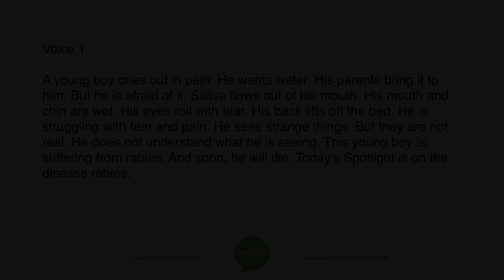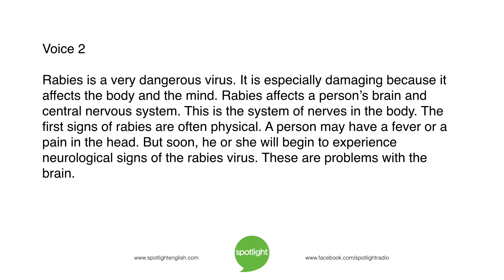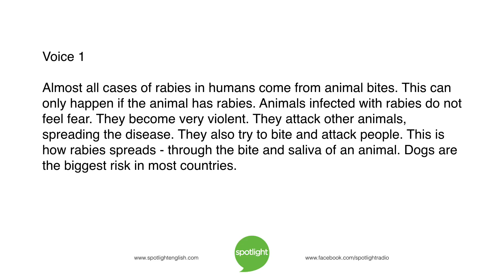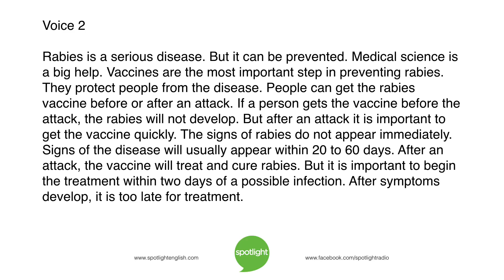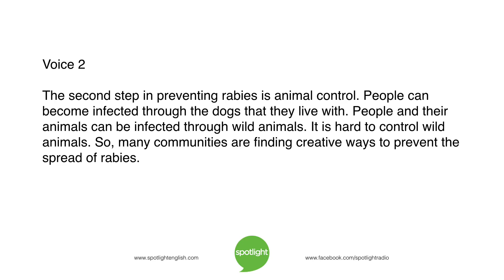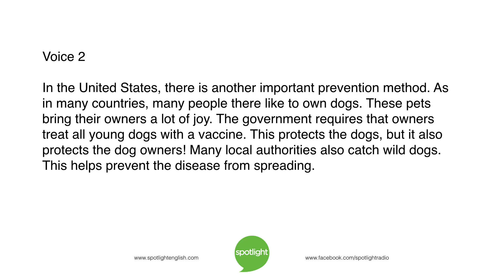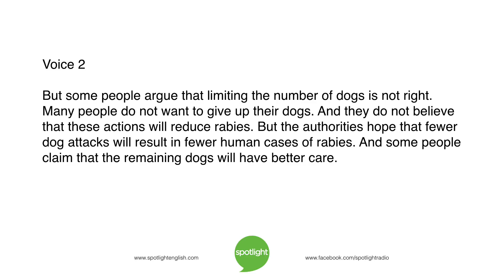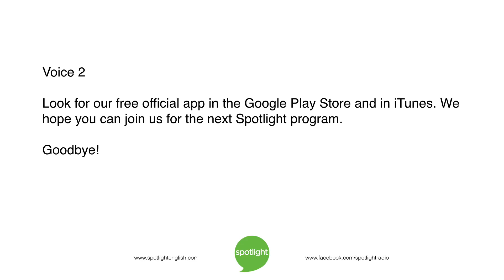The Rabies Virus | practice English with Spotlight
Anne Muir and Adam Navis tell about the disease rabies. They tell about some unusual ways governments have tried to protect their people from the disease.